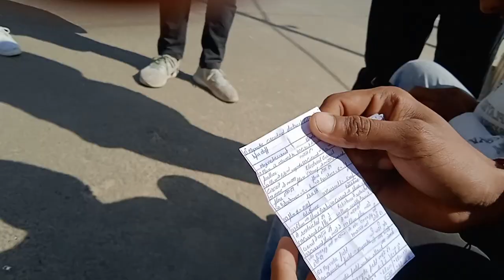First Exam 😢 बच्चो मे खुशी कि लहर 😂😂